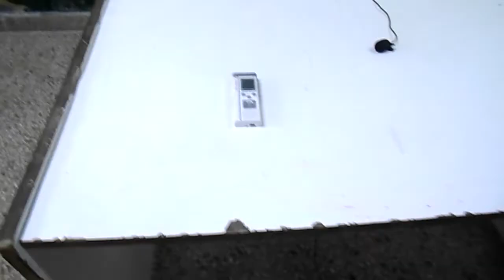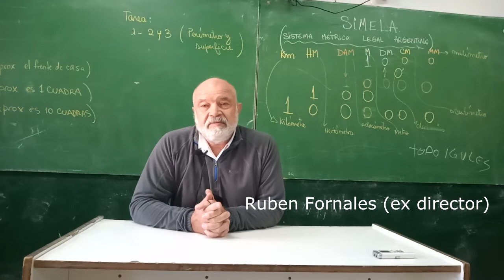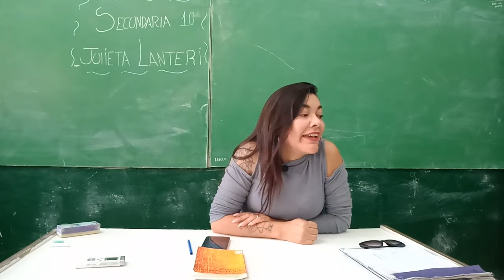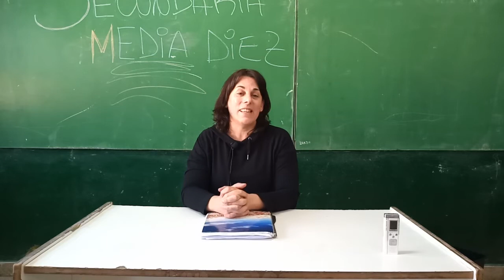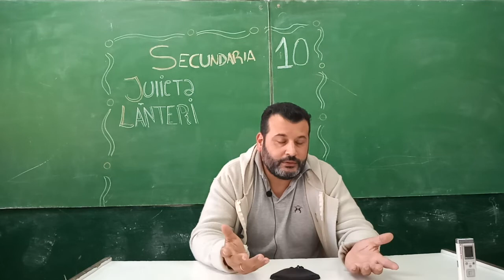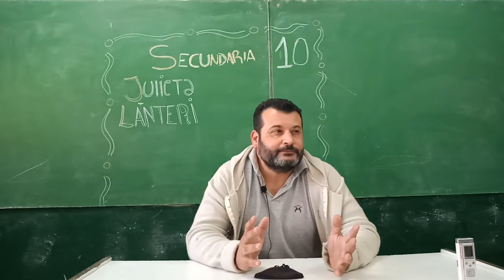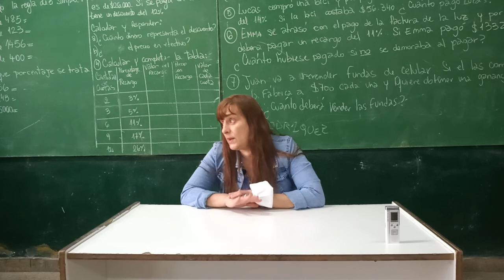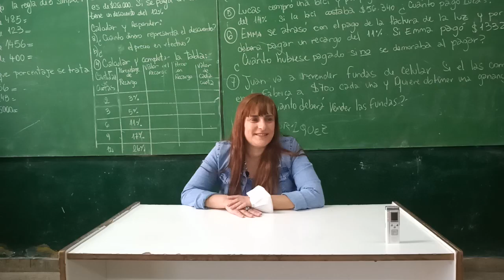30 años de la Secundaria 10 - Ciclo de entrevistas - trailer/avance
Ciclo de entrevistas a referentes de Secundaria 10 - trailer/avance
Proyecto de entrevistas a referentes de la escuela en el marco de su aniversario número 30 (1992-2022)
Materia: Construcción de la Ciudadanía
Cursos: 3ro1ra y 3ro2da
Prof: Martín
Escuela de Educación Secundaría N°10 Dra. Julieta Lanteri (Berazategui)
MS®MMXXII